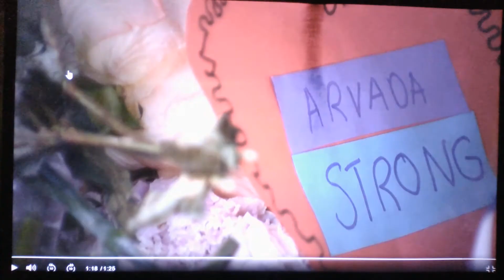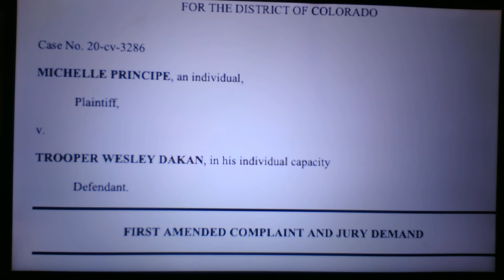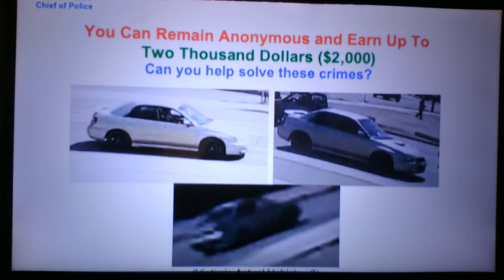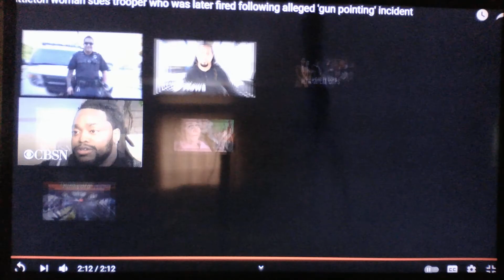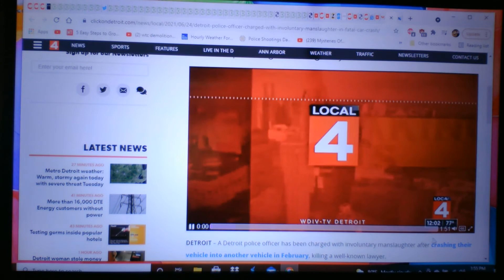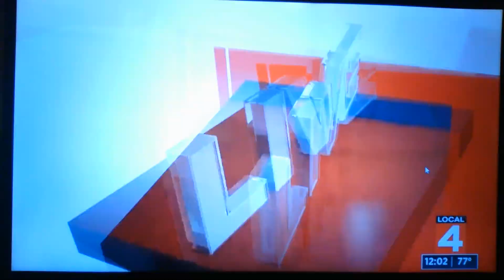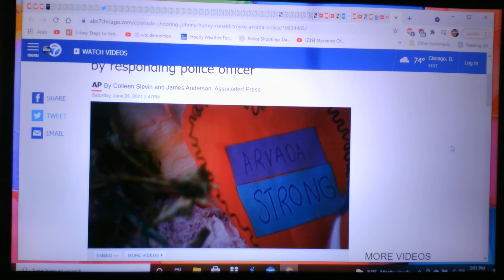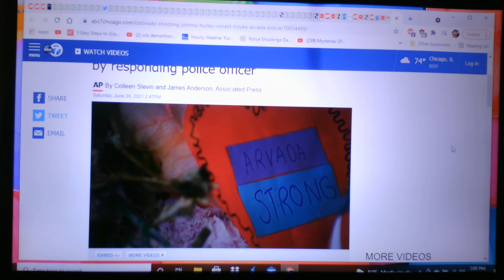cop kills innocent man no charges / cop kills lawyer cop arrested